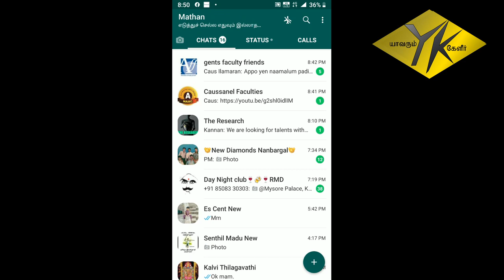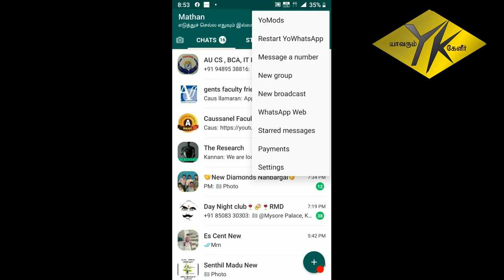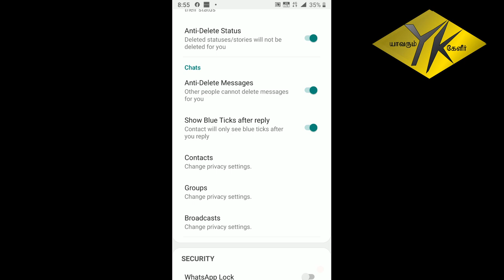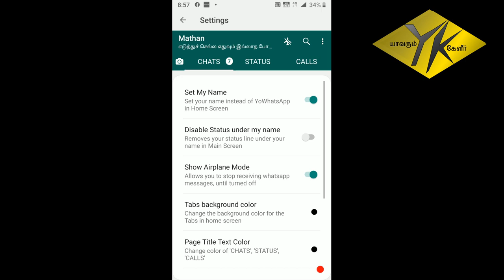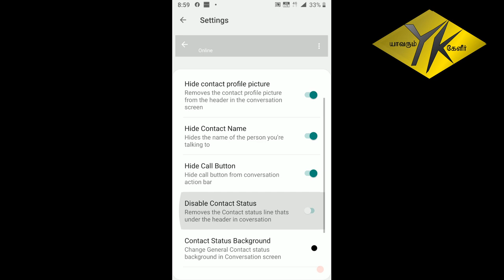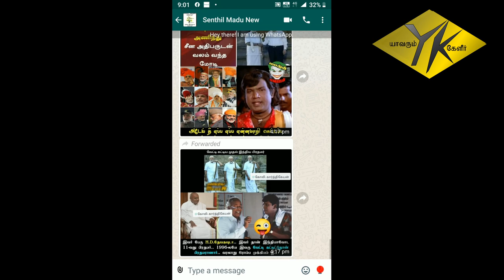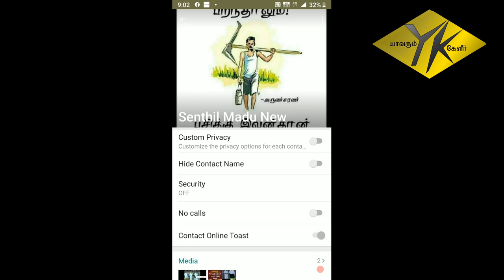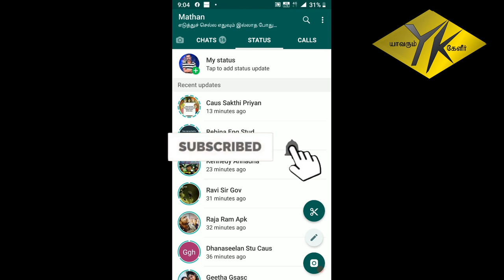The Features and work of Yo Whatsapp. With Tamil Explanations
This Video explains detail about the features of Yo Whatsapp.
1. Where can we get Yo Whatsapp?
2. How can we Install that?
3. What Features it have?
4. How can we activate those features?

YOWhatsApp YoWA is an app for Android phones that comes along with all the conventional WhatsApp functions but provides new functions to our favorite chat app.
WhatsApp is one of the maximum popular packages in the global that has over one billion active users. Amongst such a lot of people, some customers are not completely satisfied with the aid of its features. That's why we will locate options based on the authentic app as is the case of WhatsApp Plus, OGWhatsApp, WhatsApp Transparent or this YOWhatsApp YoWA.

More features for WhatsApp
It's a mod evolved primarily based at the unique messaging app and which you manifestly may not be capable of download from Google Play. However, you could get maintain its APK and make the maximum of the extra features introduced by using its developer. It comes in conjunction with all of the conventional features however provides new ones that need to do with aspects which include the user's privateness or the interface's customization.

Improve the manipulate of your privateness and customize the factor of the app.

These are the principle capabilities that you will find inside the ultra-modern version that updates the functions of preceding variations:

Extra privateness capabilities: pick who can call you, the visibility of your repute, if all of us can see if you're recording or writing a message, the assessments that imply that a message has been obtained...
New text fonts, permitting us to exchange their length and kind.
Incorporates Android Oreo emojis.
Send any kind of ile: APK, ZIP, PDF...
User interface with smoother traces.
You can ship files of over seven hundred MB.
Performance enhancements that make it work faster than WhatsApp.
Special locking mode via a PIN, sample or fingerprint.
As you could see, the new capabilities incorporated by using YoWa to the chat and messaging app looks after imposing minor functioning and overall performance enhancements, in addition to features that make the consumer revel in at the most popular cell communications app a good deal comfier and first-class.

YOWhatsApp vs GBWhatsApp: which one is better?
Well, there are all forms of reviews approximately this query however the developer of this app itself considers each GBWhatsApp and WhatsApp Plus as two of the fine and maximum expert mods of this chat app that may be downloaded. However, this APK has not anything to envy from the opposite and offers us function capabilities in an effort to pride all people who miss more flexibility with regards to controlling certain components of WhatsApp.

What's new within the present-day version
Updates to WhatsApp base model 2.19.230.
Updates the YOMods settings menu.
Requirements and additional records:
Minimum working device requirements: Android four.Zero.
The installation of the app by means of the APK document requires the activation of the choice of the Unknown source inside Settings--Applications.